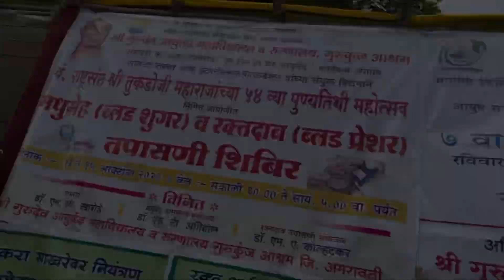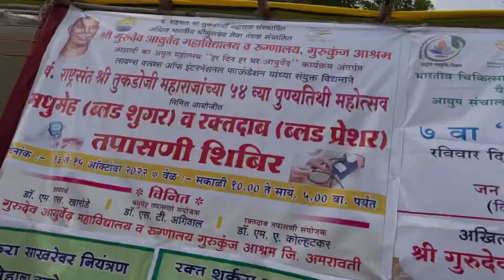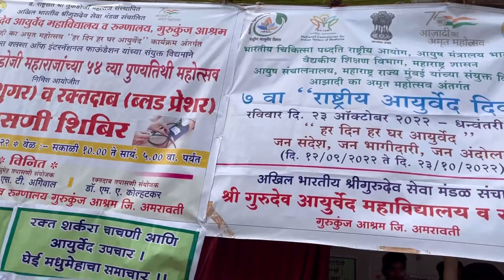Diabetes campaign shree gurudeo ayurved college Gurukunj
Shree gurudeo ayurved college students and teachers organised diabetics camp at Gurukunj Maozri on occasion of 54 punyatithe of rastrasanta Tukdoji maharaj

bams campaign
jan jagruti
# ayurvedic drugs for diabetics
# health is wealth
national ayurved day